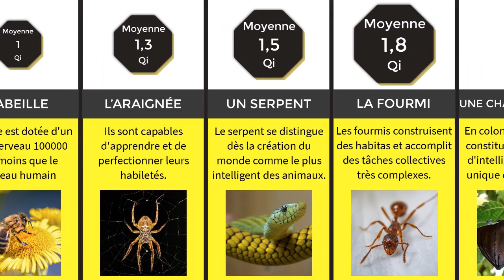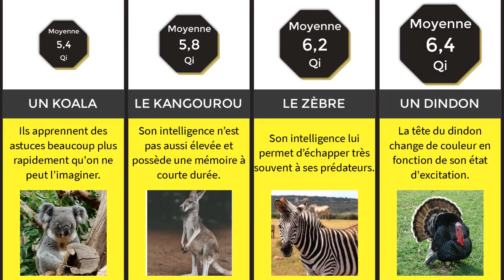Les animaux les plus intelligents au monde (test de Qi - comparaison Partie 1/2)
Dans cette vidéo, vous découvrirez les animaux les plus intelligents au monde selon leur test de Qi. Attention! Tout ces animaux sont très intelligents dans leur univers respectifs. Leur Qi est comparé à celui de l'homme. Le Qi a été estimé en prenant en compte un large éventail de variables, notamment, la structure de leur cerveau, leur puissance de traitement cognitif et leur comportements.

Il s'agit ici du Qi estimé pour un animal moyen au sein de son espèce. Connaissez-vous le Qi d'un poulet? Vous êtes-vous déjà demandé quel est le Qi d'une tortue? Regardez cette vidéo pour le savoir!

Nos recherches sont basées sur des discutions de communautés, des statistiques, des comparaisons et des articles scientifiques publiés sur internet.
Bien que nous nous efforçons de vérifier la pertinence de ces sources, les chiffres et les faits énumérés peuvent ne pas être à jour, valides ou autres…
Vous trouverez les liens de nos recherches dans la description de chaque vidéo.

POUR NE RIEN RATER DE NOS VIDÉOS:
🔴 ATTENTION ! : YouTube ne vous montrera nos prochaines vidéos que si vous